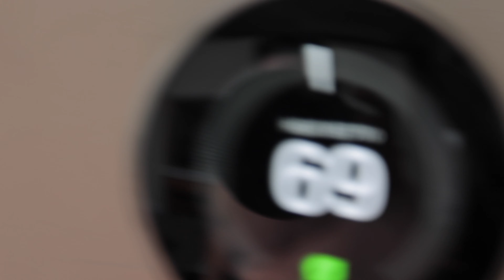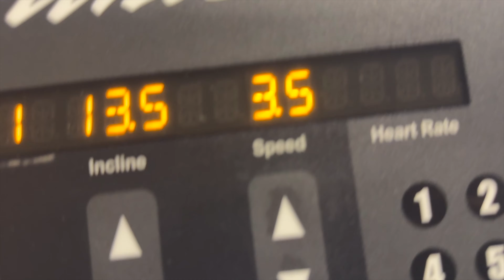I'm Getting Big Titties | Day 49/75 Hard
Chest day baby! The best day

Personal Cameo Shoutout?